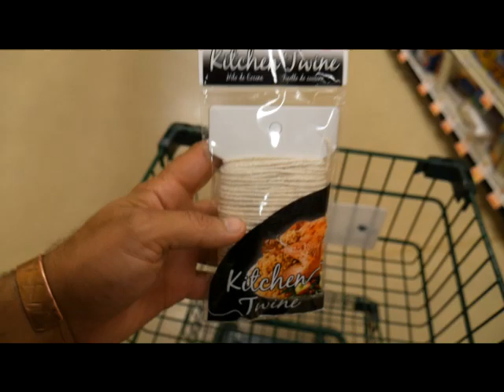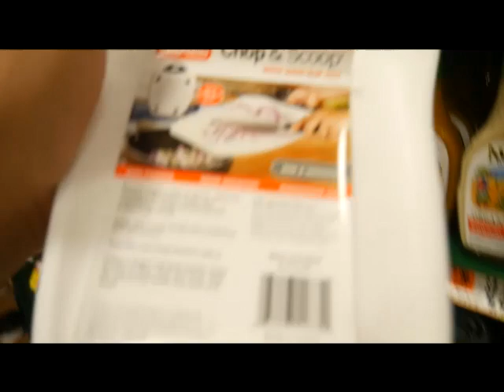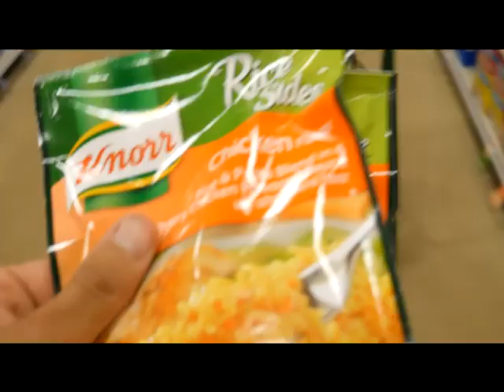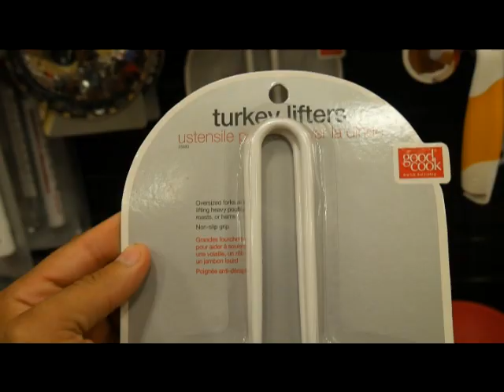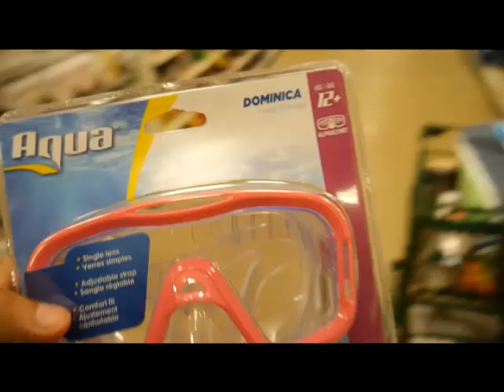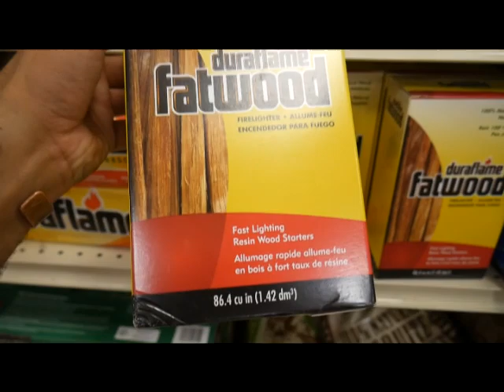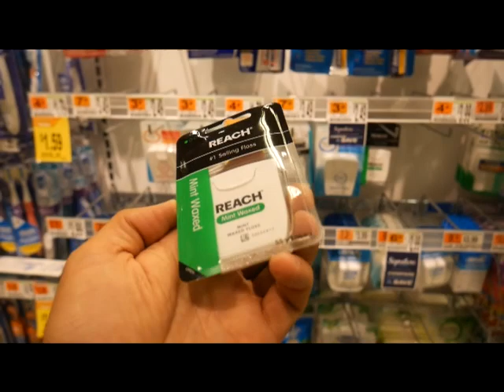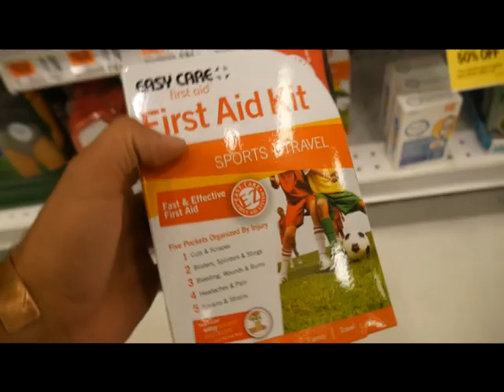Supermarket Survival Gear/Bug Out Bag!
Join me as I forage through Shaw's Supermarket to find it's top survival gear!  My goal was to find enough survival gear to create a substantial bug out bag.  Being able to find survival gear in odd places is a great skill to have, and may help some people that do not have any sporting goods stores or walmart nearby.  It's also a great skill to be able to think outside the box when searching for survival gear or creating your bug out bag!